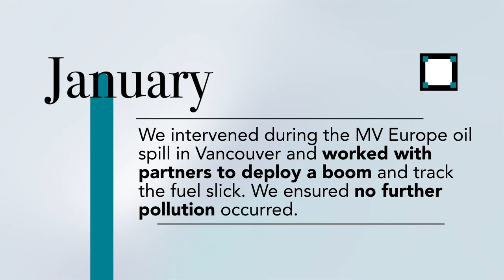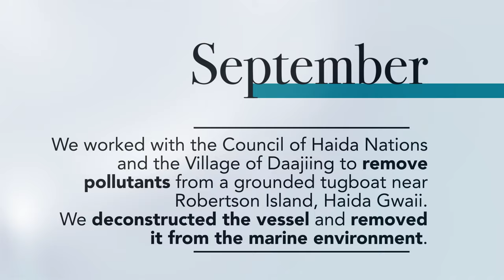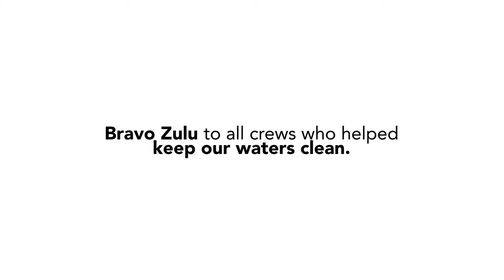2023 Year in Review - Incident Response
2023 highlights ✨

Incidents are often unpredictable, but our crews are ALWAYS ready to help! This year, we supported many incidents on the water, but also on land as we experienced wildfires.

Thank you to our employees and partners for your hard work and dedication.